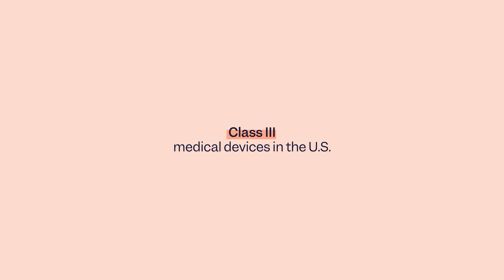Regulatory fundamentals of medical devices in the US (Part 2)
🎓 Welcome to Scilife Academy!

Whether you're looking to enhance your quality knowledge or gain valuable insights to keep your skills fresh and up-to-date, this space is for you. Feed your mind with a vast range of quality concepts and become a quality luminary with our easy-to-digest learning-pill videos.

Ready to embark on your learning journey?